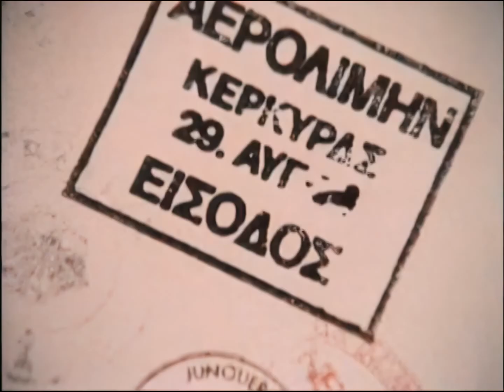Survivors (1975) title sequence AI upscale test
Upscale to 1080 using Topaz Video Enhance AI (HQ model). This one didn't turn out so well, the mix of graphics, closeups and long distance shots would ideally require a combination of different models to be used. The long shots of the scientist walking through the airport show the limitations at the moment. A better rip would have helped of course.